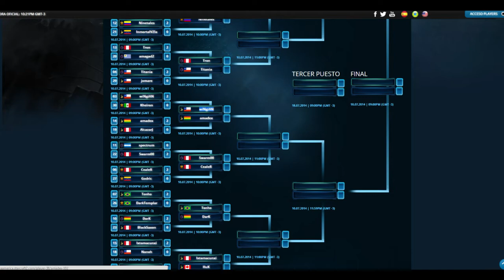StarCraft2 Copa América 2014 Cealer vs Swarm S2 Q1 RO16 ES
StarCraft2 Copa América Cealer vs Swarm S2 Q1 RO16 ES